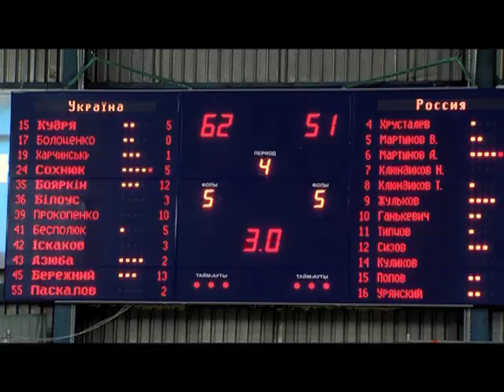U-16 → Україна перемагає Росію (перший матч). ВІДЕО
Кадетська збірна України виграла перший з трьох товариських матчів у Києві.